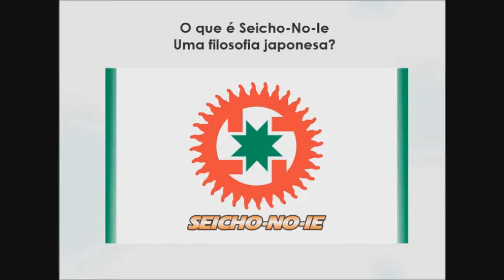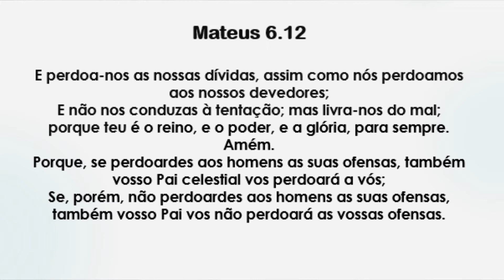O que ensina a Seicho-No-Ie? Esta filosofia é o melhor Cristianismo? p# 04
A palavra japonesa Seicho-No-Ie (lê-se: "seitiô-no-iê") quer dizer "lar do Progredir Infinito". A obra principal da sua filosofia se encontra no livro A VERDADE DA VIDA. Taniguchi Masaharu, nascido a 22 de novembro de 1893, na Vila de Karasuhara, município de Kobe, no Japão.
Para Taniguchi as pessoas não precisavam de uma religião que lhes incutisse o medo, mas que trouxesse uma salvação amigável. Entretanto a seita que ele criou está bem distante do que Cristo ensinou para a humanidade. Descubra através desta série a diferença entre o que a Bíblia diz e o que Taniguchi deixou de ensino através de suas literaturas.

Indicação de canais-
                                                                copyright – 2020
0 comentários